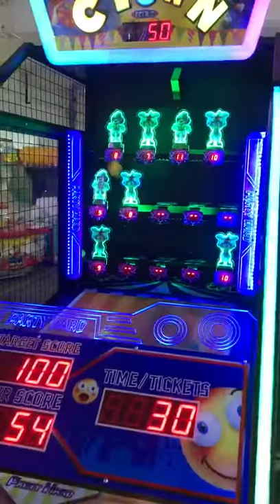arcade game machine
we manufacture arcade game machine for ten years
look forward to our cooperation
best wish
vivian li